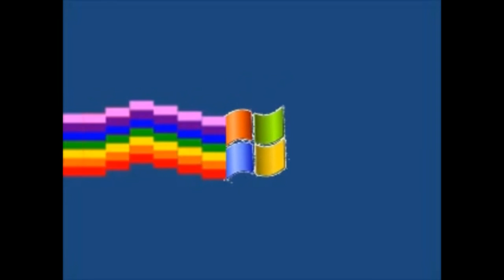Scary Pop Up Nyan Windows XP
Scary Pop Up Nyan Cat

Scary Pop Up Nyan Cat is a name of the youtube videos were created video and director by James Emirzian Waldementer on April 2012, which contains that definitely is popular stars of the Youtube became the masterpiece kinda peace video of the internet having based on the scary maze game used the pictures and sound effects. On 2016 celebration Scary Pop Up Nyan Cat has over the many years maker of the 5 New Year Anniversary as number on top the viral video anykind takes over the many views and fan comments.

Publisher Video:
Mountain King Studios, Inc.

About Scary Pop Up Nyan Cat:

Scary Pop Up Nyan Cat were the most of the popular videos on internet youtube between the reaction and comments suggesting as their most of the his only one of the technical who made created by James Emirzian Waldementer since over the 2012 year ago with near it the Scary Pop Up Nyan Cat originally brand new of the new version and make the screamer and share them your friends and users and following to the new Scary Pop Up Nyan Cat installment increased that have over he maximum driving that have coast the upcoming event is more then extended mix and minutes hours until make sure you should viewing and watched it that is definitely make your scream! and panic along the internet is history in your memory.

Origin:

James Emirzian Waldementer looking up the Nyan Cat is originally instead it will be originally of the making the Scary Pop Up instead combined into "Scary Pop Up Nyan Cat" a video name is confirmed they was enthused on officially videos in this times, which contains copied and added on the scary picture and increased volume over the loud scream and testers on the video once it the JamesEmirzianForEpic taking so much long way though the original and classic and asking them overwrites to film location apartment and house installment, they testers their is finished and gave himself responsibly James uploading on the originally video instead kinda piece "Scary Pop Up Nyan Cat" which contains containment will be finished and heard of the Nyan Cat gained that expanded by his lame of the videos, Right before he would go for later on the working the Animated GIF about Flash turned out the prouty Abandonment through over the tries to testing on the Flash. But if was never released out the Flash. "Scary Pop Up Nyan Cat" is only youtube videos is released by JamesEmirzianForEpic that is regained old version

2016 Moving / Replaced Revision:

The idea came it Himself of popular viewers is Scary Pop Up Nyan Cat and though over the many years and people through as were going on the 2016 Videos and revision over the 1,961 Scary Pop Up Nyan Cat videos on their series youtube videos, which he got about harders to video effects and animated texts outro while added the Piggies sound effects on the background from the Angry Birds Rovio. When the Scary Pop Up Nyan Cat video is successful and The financial development succeed of James previous video back in the 2012 classic about old version the Scary Pop Up Nyan Cat which made the studio video moving on the new video version that comments is asking him but they won't able to total gaining draft and publisher is 2,841 Videos and recently about Scary Pop Up Nyan Cat video got stars by number of the most popular videos over the James videos. From there considerably is "Revision will be coming out the 2012 turned into the 2015 came future of the 2016 popular only one of the man and one video to viral video" By the time it entered videos is started and states revision back into the 2012 instead is 2015 provisionally of 2002 and 2005 James informed will be posting on the Socials and hard working the revision of the Scary Pop Up Nyan Cat.

Wikia: JamesEmirzianForEpic
Dailymotion: JamesEmirzianForEpic
Google+: JamesEmirzianForEpic
ROBLOX: JamesEmirzianForEpic

Publisher And Licensed by Mountain King Studios, Inc.